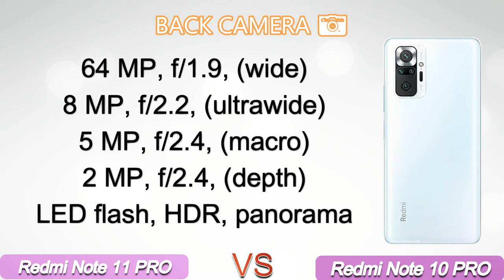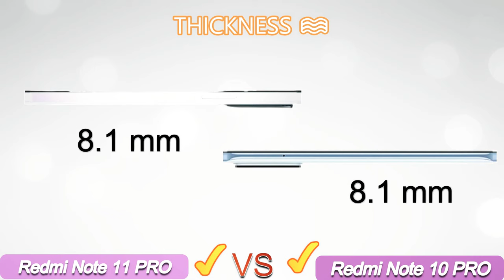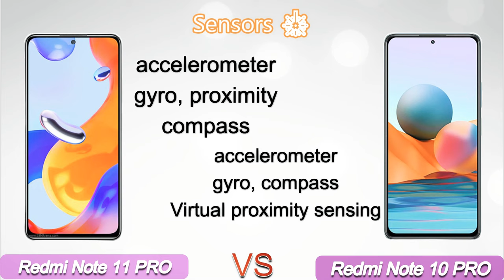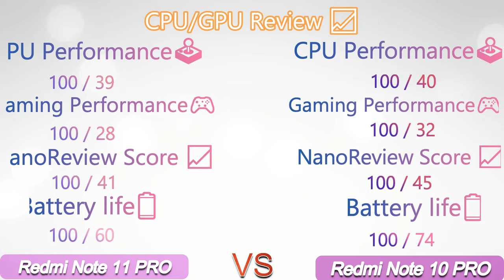redmi note 11 pro vs redmi note 10 pro / redmi note 10 pro vs redmi note 11 pro [idle Rahul]🤘🌟❤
00:09 DISPLAY
00:39 HARDVARE
01:18 CAMERA
01:57 STORAGE
02:16 BODY
02:59 SOUND
03:12 CONNECTIVITY
03:56 BATTERY
04:10 FEATURE
04:46 PRICE
04:56 RATING
05:07 CPU/GPU REVIEW
05:16 FINAL REVIEW

comparison
redmi note 11,note 10 pro
redmi note 11 pro 5g vs redmi note 10 pro
xiaomi redmi note 11 pro vs redmi note 10 pro
xiaomi redmi note 10 pro vs redmi note 11 pro

redmi note 10,redmi note 10 pro max
redmi
redmi note 10 pro long term review
redmi note 10 pro os